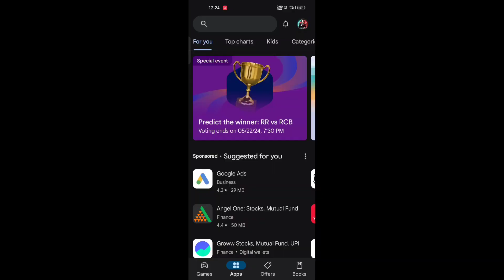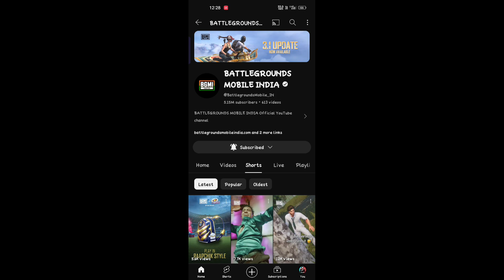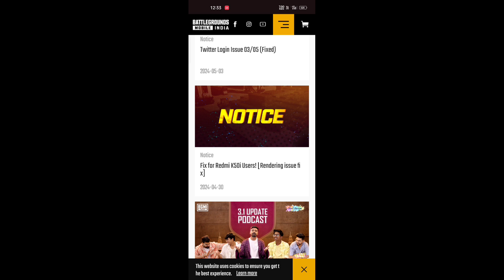OFFICIAL Realise Date Confirm| BGMI न्यू अपडेट | BGMI 3.2 Update Kab Aayega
Official Realise Date Confirm | BGMI 3.2 Update Kab Aayega

UPI I'D - pk73795117@oksbi